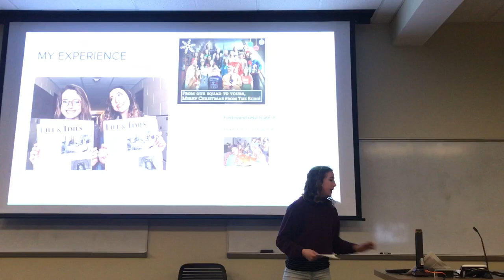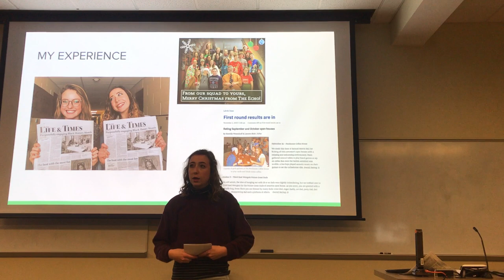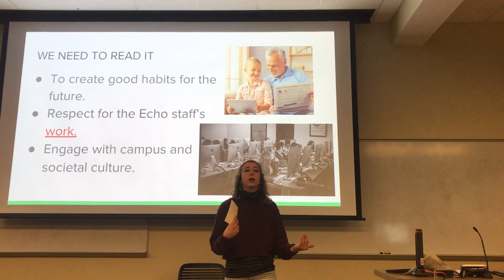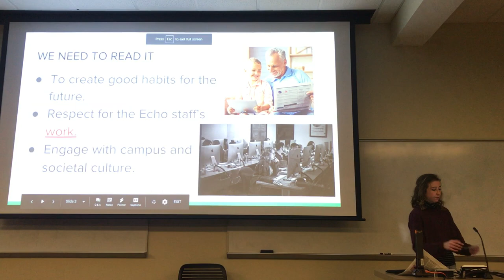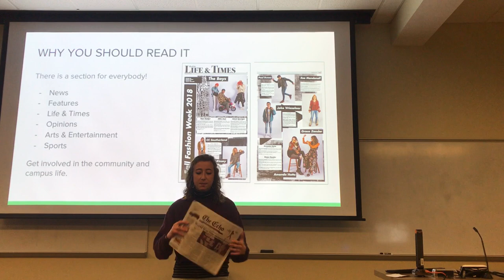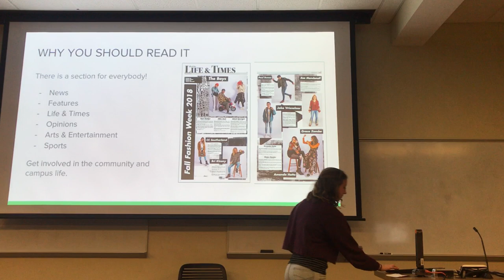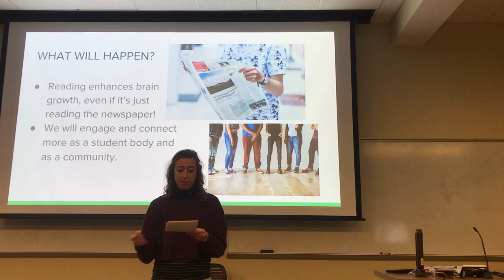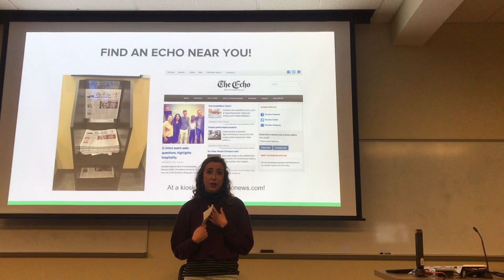Kassidy Weemhoff Persuasive Speech